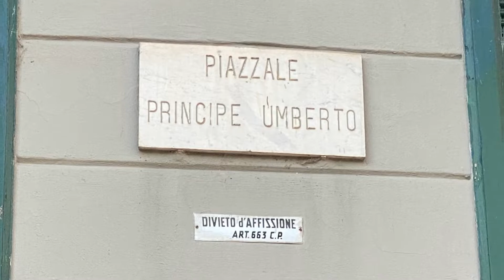GELODOC L’ESPERIENZA DEL GUSTO.THE BEST ICECREAM IN SAN MAURO TORINESE TO.ITALY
The best ice cream in the proper town of San Mauro Torinese.Did u see on my video please visit that place.
Musicista: @iksonmusic